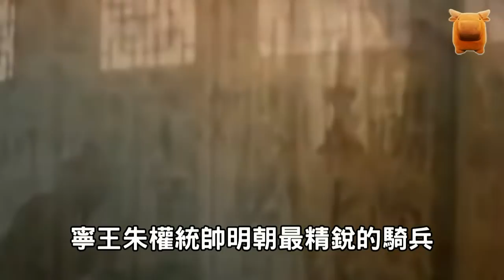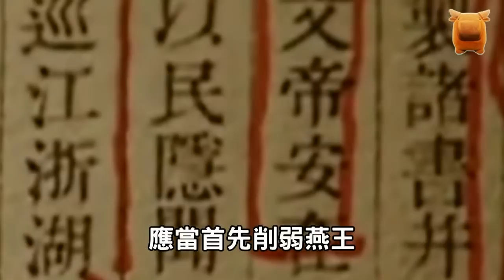明朝建文帝登基時實力雄厚，為何三年就被朱棣成功奪位？原因出在這裡...